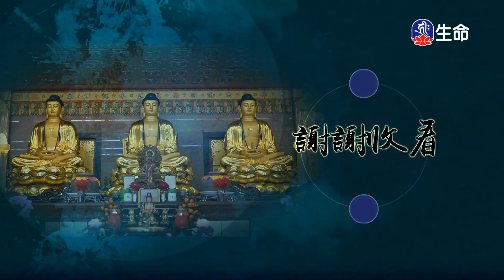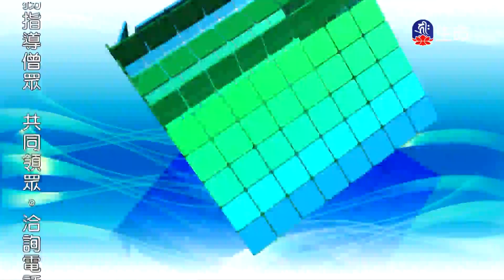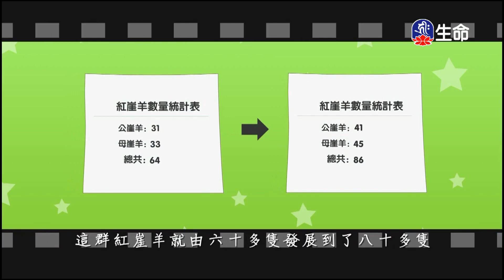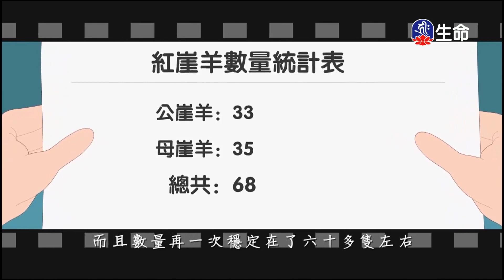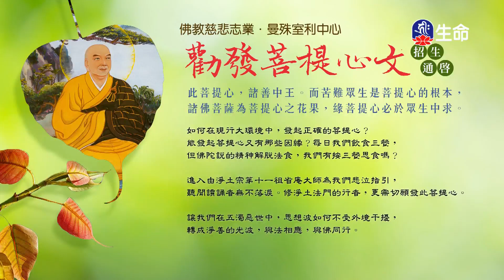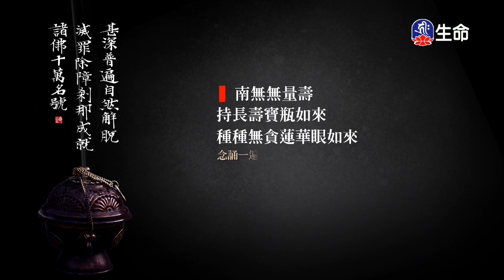大遷徙、自然界的平衡_愛護生命卡通動畫系列_(lifetv_20230619_19:00)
愛護生命卡通動畫系列_大遷徙、自然界的平衡。